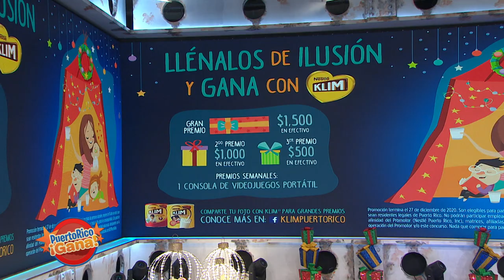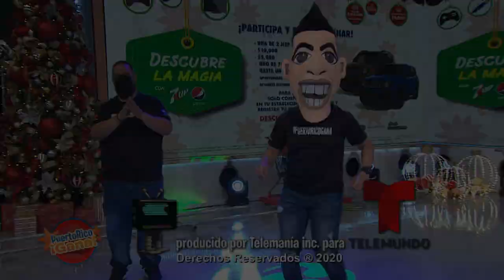Puerto Rico Gana - 11–30-2020- #5